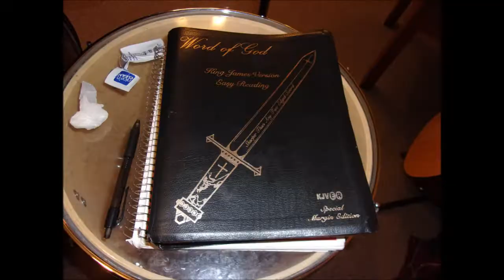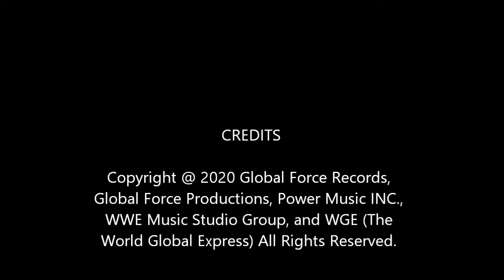Poncho Blazin Atm - The Masterpiece (V2) (Official Music Video)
On behalf of Global Force Records, Global Force Productions, Power Music INC., WWE Music Studio Group, and WGE (The World Global Express); this is Poncho's "The Masterpiece (V2)" official music video.